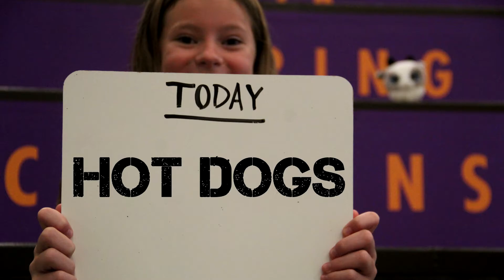Morning Announcements (Wednesday, August 11, 2021)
New Vision Charter School, Loveland, CO. Jose and Tegan. Mrs. Hejl and Mr. Bissell welcome everyone back.